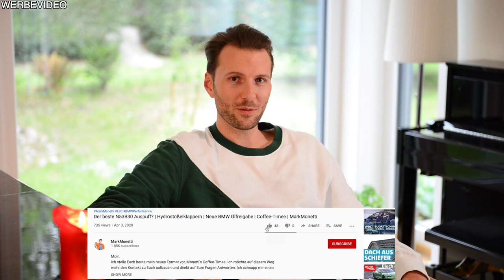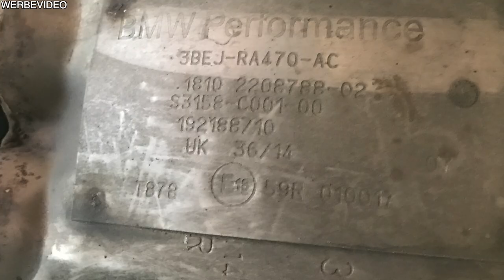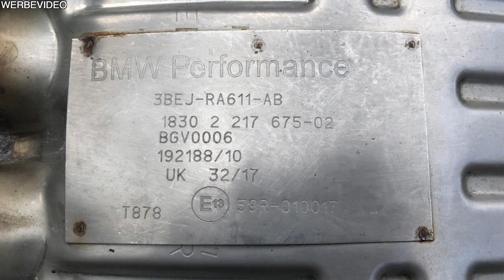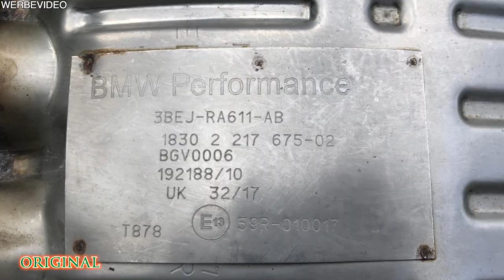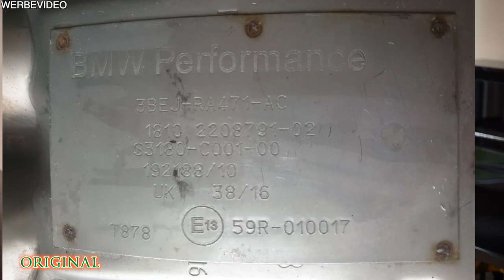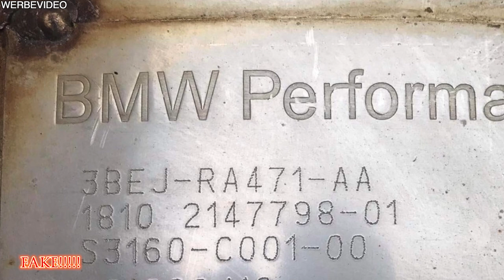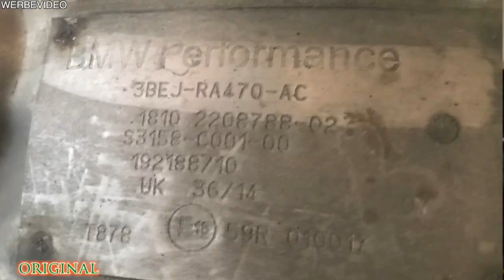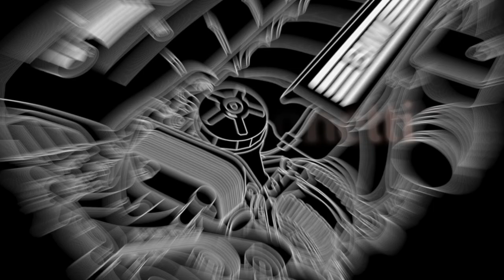Gebrauchten Performance ESD kaufen | Worauf musst du Achten? | MarkMonetti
Moinsen, Du willst dir einen gebrauchten Performance Endschalldämpfer kaufen und bist dir unsicher ob es ein Originaler oder ein Fake ist? In diesem Video zeige ich dir worauf du beim Kauf achten musst. Du lernst wie du einen Originalen Performance Endschalldämpfer von einem Fake unterscheiden kannst!
Euer MarkMonetti

▬ Mein BMW ▬
▶ 330i N52B30 258ps
▶ MANUAL, Handschalter

▬ Andere Videos! ▬

▬ STAY UP-TO-DATE! ▬